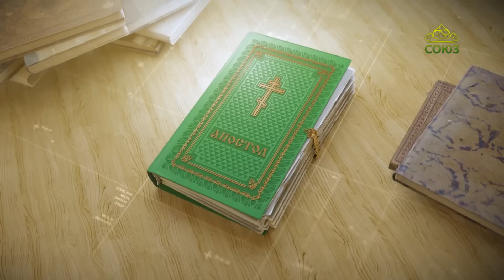Читаем Апостол. 25 сентября 2022